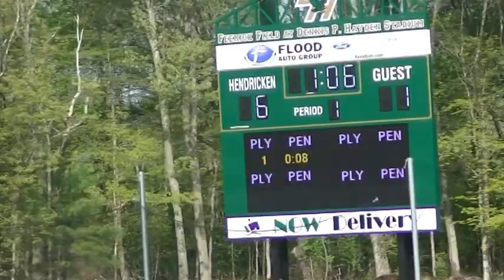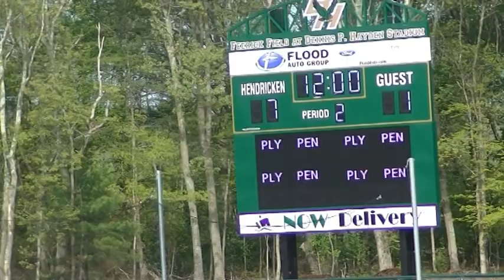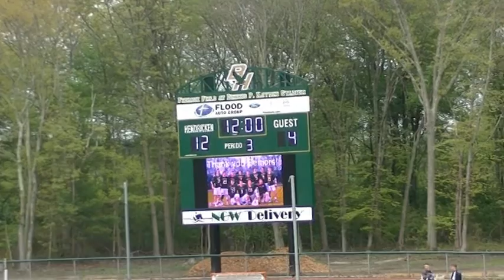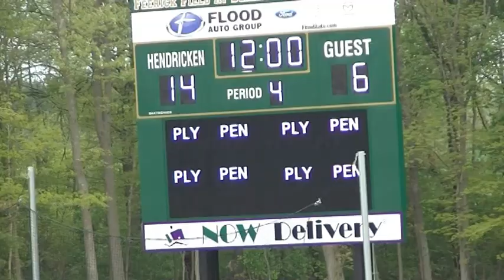Gm 13 Varsity vs Hendricken 5 17 2018